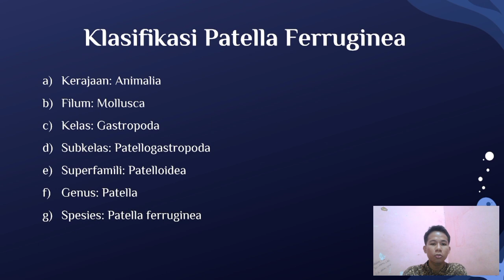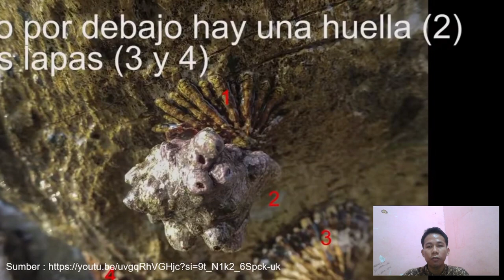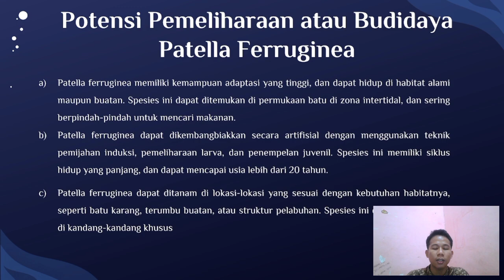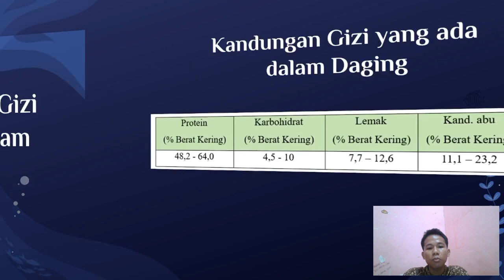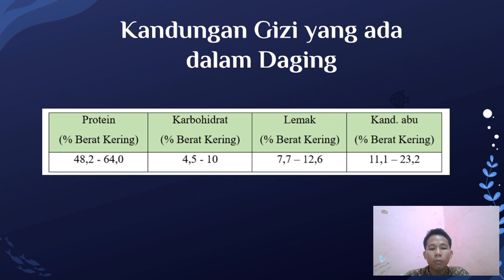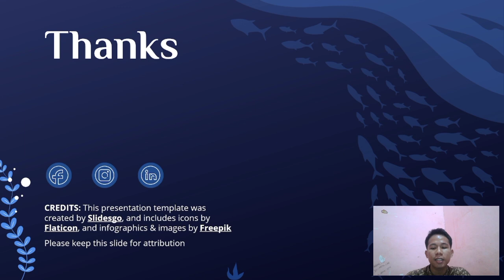Patella ferruginea spesies kerang laut yang memiliki nilai ekonomi, ilmiah, dan budaya yang tinggi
Nama : LM. Ikbal Patrian
NIM : K1A1220
45
Tugas : Deskripsi Patella Ferruginea (Pangan
Hayati L aut)
Pat
e lla Ferruginea
1.
Morfologi Patella Ferruginea
a)
Cangkang: Cangkangnya memiliki bentuk kerucut datar yang cembung, keras, dan berwarna cokelat merah atau cokelat karang. Permukaan cangkang sering memiliki tonjolan atau relung.
b
Cara hidup patella Cara hidup patella FerrugineaFerruginea
a.
Hewan ini ditemukan di zona tengah pasang surut, di ujung bawah zona yang didiami oleh barnakel Chthamalus stellatus dan di atas zona yang terbentuk oleh alga merah, di mana siput Dendropoma petraeum juga ditemukan1
a)
Pada malam hari dan ketika terendam, hewan ini bergerak untuk memakan lapisan sianobakteri dan alga muda yang terbentuk di atas batu, kembali ke tempat yang sama setiap kali air surut1
b)
Hewan ini bersifat monogami dan membentuk pasangan seumur hidup. Pasangan ini saling berdekatan dan berkomunikasi dengan getaran1
c)
Hewan ini berkembang biak dengan cara bertelur. Telur-telur ini dilekatkan di bawah cangkang induk betina dan dibuahi oleh sperma yang dilepaskan oleh induk jantan. Setelah menetas, larva-larva ini berenang bebas di air sebelum menempel di permukaan batu dan tumbuh menjadi kerang-kerang dewasa..
4.
Penyebaran di laut Patella Ferruginea
a)
Patella ferruginea adalah spesies kerang laut yang endemik di Laut Mediterania, yang berarti hanya ditemukan di laut tersebut12
b)
Spesies ini memiliki jangkauan luas di Mediterania barat, tetapi populasinya menurun drastis akibat perubahan iklim, pencemaran, pengrusakan habitat, dan perburuan liar. Spesies ini diklasifikasikan sebagai spesies “terancam kritis” oleh IUCN, dan dilindungi oleh berbagai peraturan nasional dan internasional123
c)
Spesies ini tidak memiliki penyebaran alami di Indonesia, karena jaraknya yang jauh dari Laut Mediterania. Spesies ini juga memiliki kebutuhan habitat yang spesifik, yaitu permukaan batu di zona intertidal, yang mungkin tidak tersedia di Indonesia2
d)
Spesies ini mungkin dapat diperkenalkan ke Indonesia melalui kegiatan budidaya atau pemeliharaan, tetapi hal ini memerlukan kajian ilmiah dan izin dari otoritas terkait. Spesies ini juga dapat menimbulkan dampak negatif bagi ekosistem lokal, seperti bersaing dengan spesies asli atau menjadi spesies invasif
Laut Mediterania adalah laut yang terletak di antara benua Eropa, Afrika, dan Asia. Laut ini memiliki luas sekitar 2,5 juta km persegi dan kedalaman maksimal sekitar 5.267 meter. Laut ini dihubungkan dengan Samudra Atlantik melalui Selat Gibraltar, dengan Laut Hitam melalui Selat Dardanella dan Bosporus, dan dengan Laut Merah melalui Terusan Suez. Jarak laut tengah dengan indonesia ada alah sekitar Jarak laut tengah dengan indonesia ada alah sekitar 11.000 kilometer
5.
Bagaimana cara menangkap patella Ferrugineapatella Ferruginea atau mengambilnya di alam
Untuk menangkap patella ferruginea, Anda perlu mencari lokasi yang memiliki habitat yang sesuai untuk spesies ini, yaitu permukaan batu di zona intertidal. Anda juga perlu memperhatikan waktu pasang surut air laut, karena spesies ini hanya aktif saat terendam air. Saat air surut, spesies ini akan kembali ke tempat yang sama dan menempel erat pada batu. Anda dapat mencoba mengangkat cangkangnya dengan hati-hati menggunakan pisau atau alat lain yang tajam, tetapi berhati-hatilah agar tidak melukai diri sendiri atau merusak cangkangnya..(WoRMS - World Register of Marine Species - Patella Ferruginea Gmelin, 1791, n.d.)
Namun, saya harap Anda tidak akan menangkap patella ferruginea untuk tujuan konsumsi atau perdagangan, karena spesies ini sangat langka dan penting untuk menjaga keseimbangan ekosistem laut. Spesies ini juga memiliki nilai ilmiah dan budaya yang tinggi, karena merupakan salah satu spesies tertua yang diketahui manusia23 Saya
menyarankan Anda untuk menghormati keberadaan spesies ini dan melindunginya dari ancaman manusia. Jika Anda ingin melihat spesies ini lebih dekat, Anda dapat mengambil foto atau video tanpa mengganggu atau merusaknya5
6.
Potensi pemeliharaan atau budidaya patella ferrugineaPotensi pemeliharaan atau budidaya patella ferruginea
a)
Patella ferruginea adalah spesies kerang laut yang memiliki nilai ekonomi, ilmiah, dan budaya yang tinggi. Spesies ini dapat dimanfaatkan sebagai sumber protein, kalsium, dan zat besi, serta sebagai bahan baku kerajinan dan perhiasan. Spesies ini juga merupakan salah satu spesies tertua yang diketahui manusia, dan memiliki peran penting dalam menjaga keseimbangan ekosistem laut12
b)
Patella ferruginea memiliki kemampuan adaptasi yang tinggi, dan dapat hidup di habitat alami maupun buatan. Spesies ini dapat ditemukan di permukaan batu di zona intertidal, dan sering berpindah-pindah untuk mencari makanan. Spesies ini juga dapat bertahan di infrastruktur pelabuhan, seperti beton, besi, atau kayu, yang menawarkan perlindungan dan sumber makanan23
c)